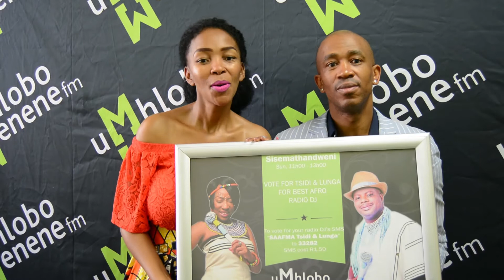Mafikizolo - SMS "SAAFMA TSIDI & LUNGA" to 33282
SMS "SAAFMA TSIDI & LUNGA" to 33282